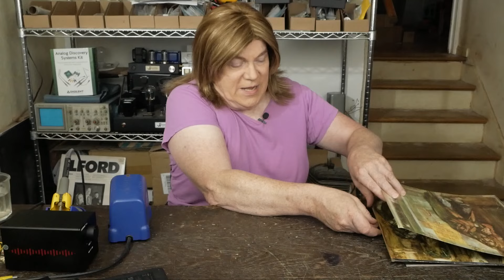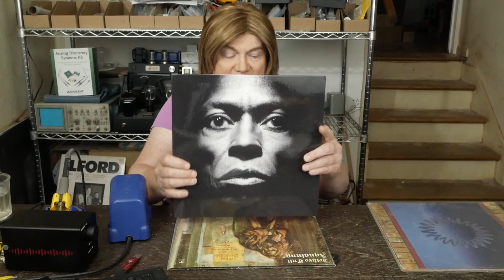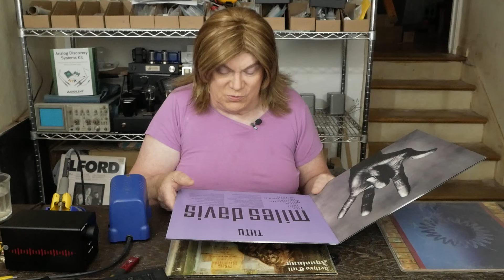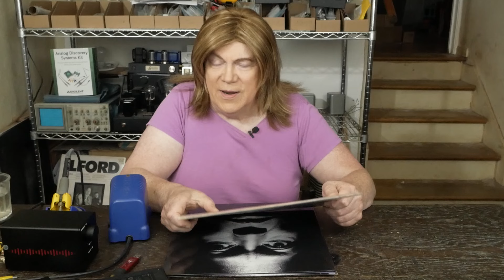Monday Monologue: Can Our Brains Filter Noise in HiFi?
Mixing things up a bit with an early upload of my weekly video for the 4th of July Holiday here in the US. This week I ponder about how our brains process music and background noise. I also do some vinyl reviews and recommendations for some fun music to look for!

Here is where I bought this newly remastered by Kevin Gray Miles Davis:

Here is the link to my friend at Tubes USA, the place I get my ISO Tango iron:

Here is a link to the Sparkos Labs website with the discrete Op-Amps:

Here is where you can buy T-shirts and other Merch with my fun logo.